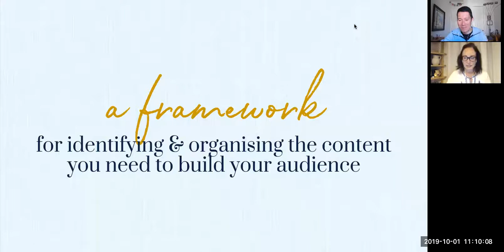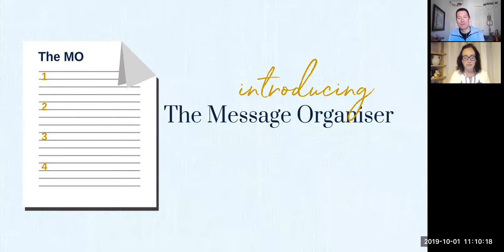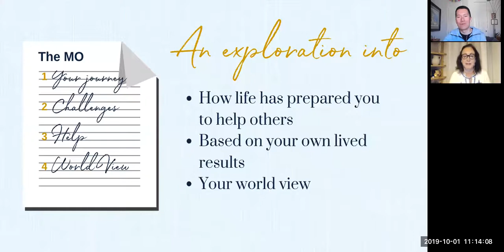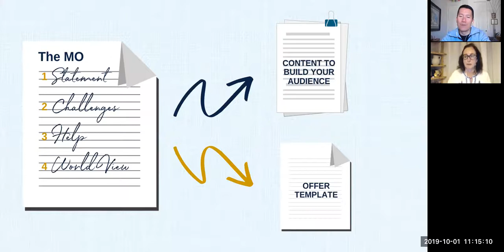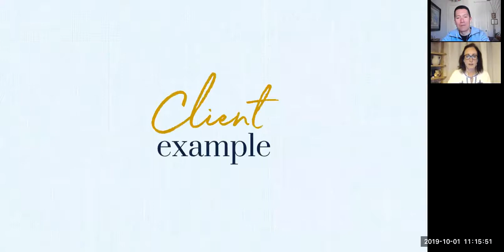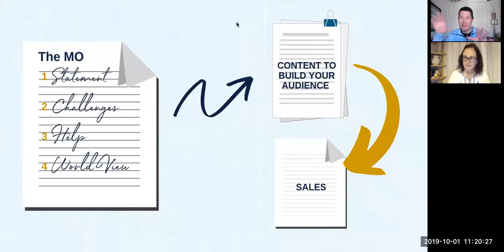Upcoming Course with Danielle Gardner: The Message Building System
Danielle Gardner has helped many people to clarify the central message of their business, and to create content that connects deeply with their ideal clients.

I'm excited to be hosting her as she teaches you her complete Message Building System.

This messaging system will provide a foundation from which you can craft your future marketing, ​content and offerings with more ease.

I will be present during the whole course to provide my own insights and coaching for course participants. I hope you'll join us.

This course will be useful to you if you are experiencing the following challenges:

Your content doesn't seem to be building an audience and you don’t know how to go about creating more engaging posts.

You have a few different focuses to your business and you’re feeling confused about how to approach this in your messaging.

You’re finding it hard to be consistent with your marketing message. As a result, people see you as a jack of all trades, master of none.

You’re not feeling comfortable about being visible with your business because you know you don’t have a clear message.

You really dislike marketing and the idea of promoting your offers all the time to get clients.

The course is designed to help you:

Find a way to thread the different focuses of your business together in your messaging.

Know what content you need to create in order to grow a genuine following of potential clients.

Have a message that doesn’t feel restrictive in terms of the scope of what you can share.

Feel more confident about being visible in the marketplace.

Attract clients without having to promote your offers all the time.

I hope you'll join us!